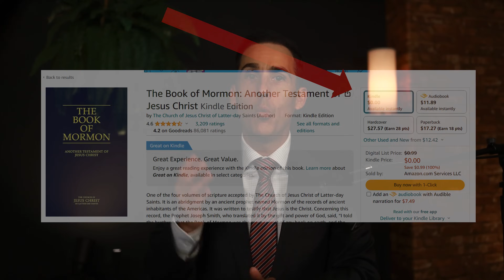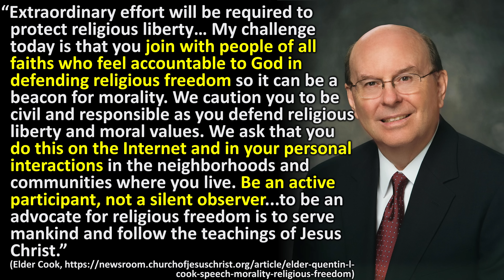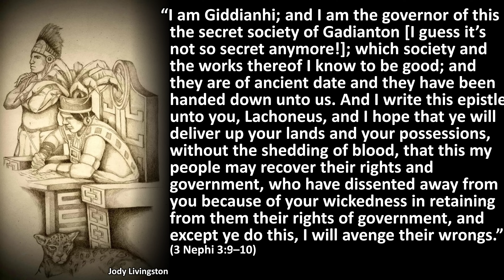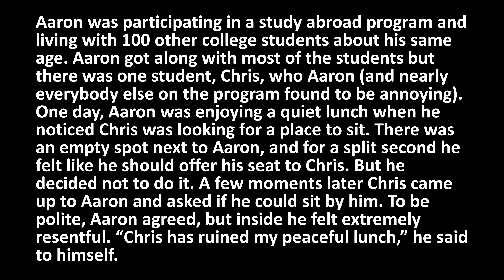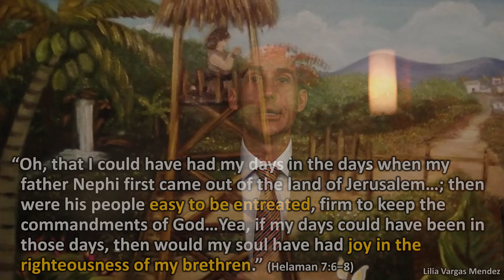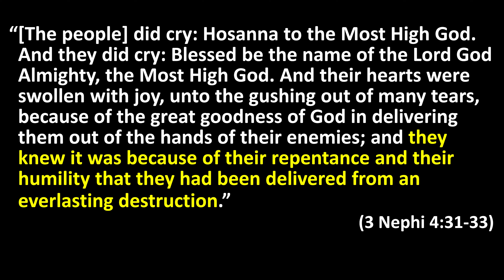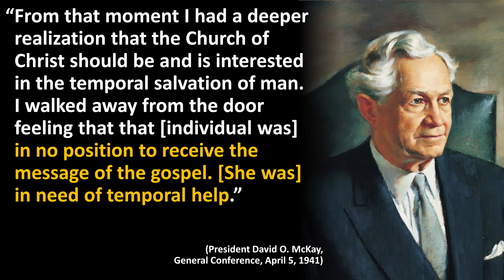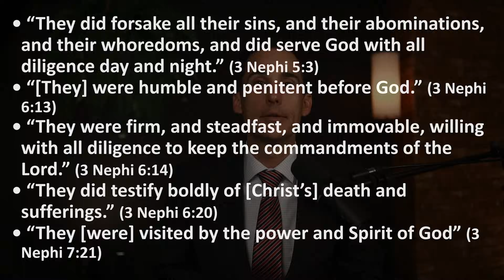Preparing for the Savior's Return | 3 Nephi 1-7 | Come Follow Me | Book of Mormon Master Class #38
**Heads up! Did you know you can download a free PowerPoint that has all the visuals from this video? Keep reading...**

Welcome to "The Book of Mormon: A Master Class," by John Hilton III.

Whether you're using this course for personal enrichment or to help with "Come Follow Me" we hope it will be valuable in your studies.

To view the resources connected with this video (3 Nephi 1-7),

May the Lord richly bless you as you seriously study the Book of Mormon!